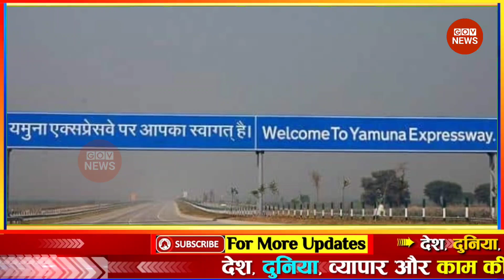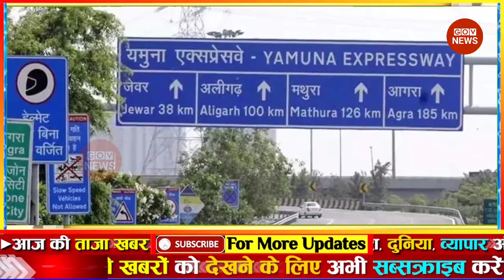aaj ki taaja khabar | 25 December 2022 news | mosam samachar | फटाफट समाचार aaj tak top news govnews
25 दिसंबर 2022 आज ताजा खबर, Aaj ki Taaja Khabar, Today Latest Morning News in Hindi, हिंदी समाचार, हिंदी न्यूज़, आज की ताजा न्यूज़, आज का ताजा समाचार

आज की ताजा खबर : Aaj Ki Taza Khabar, 25 दिसंबर, 2022 की बड़ी खबरें और मुख्य समाचार

राष्ट्रपति चुनाव 2022 ● यूपी विधानसभा चुनाव 2022 ● AajTak Live ● BJP In president Election 2022 parth chaterjee ed trials

आज की ताजा खबर, aaj ki taza khabar, aaj ki taja khabar, 25 December ki badi news in youtube, 25 December ki taja khabar YouTube par

25 tarikh ke samachar ● 25 tarikh ka news ● fatafat news ● mosam vibhag news ● today weather news ● weather news today ● mosam ki jankari ● Aaj ki taja news

Today Breaking News ! आज 25 दिसंबर 2022 के मुख्य समाचार बड़ी खबरें ● PM Modi ● SBI ● Bihar ● Delhi ● aaj ka taaja samachar ● aaj ki taaja khabar ● aaj ki taaja news ● aaj ka taaja news ● aaj ki taaja khabren

Hindi News Live: देश-दुनिया की इस वक्त की 50 बड़ी खबरें I 10 Minute 50 News I Top 50 I December 25, 2022

DNA: Non-Stop News ● December 25, 2022 ● Sudhir Chaudhary Show ● Hindi News ● Nonstop News ● Fast News

Aaj ka mausam ● Weather news report ● weather Forecast for India for December 25, 2022

Today Breaking News 25 December 2022 आज के मुख्य समाचार बड़ी खबरें भारत Omicron Variant Weather News

Aaj ki news - DLS News aaj ki taza khabar 25 December ki news aaj ki badi khabre Live DLS news Today News bulletin.

25 December 2022 Up News Uttar Pradesh Ki Taja Khabar Mukhya Samachar CM Yogi samachar Clean News UP